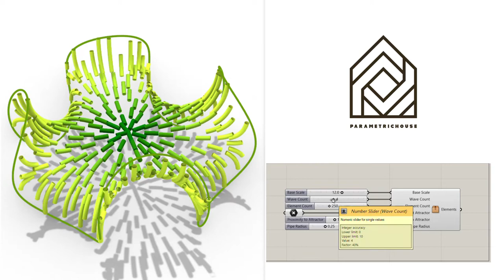Rhino Grasshopper (Enneper Surface Attractor)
In this grasshopper example, you can extract a series of curves on an Enneper surface by using a point attractor and using the Lunchbox plugin.